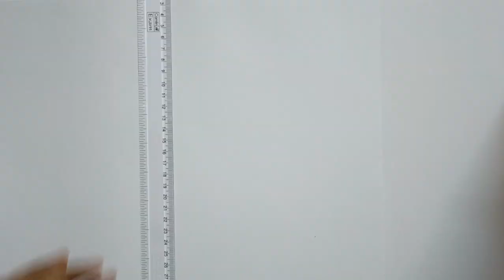How to draw Princess Palace drawing Johannes Vermeer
Johannes Vermeer

how to draw sketch drawing

how to draw Princess Palace drawing

how to draw sketch drawing for Princess Palace drawing

how to draw Princess Palace drawing for sketch drawing